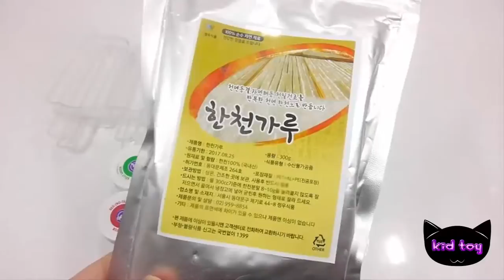색상이 거미 푸딩 젤리 색 클레이 점액을 알아 아이스크림 만드는 방법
아이 들 장난감 색상이 거미 푸딩 젤리 색 클레이 점액을 알아 아이스크림 만드는 방법